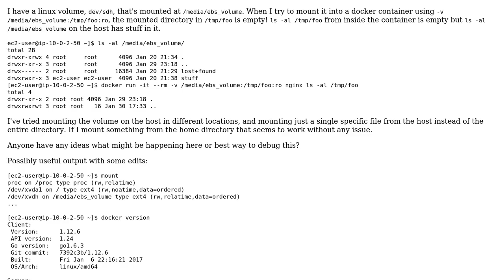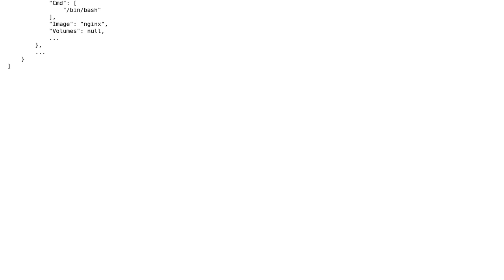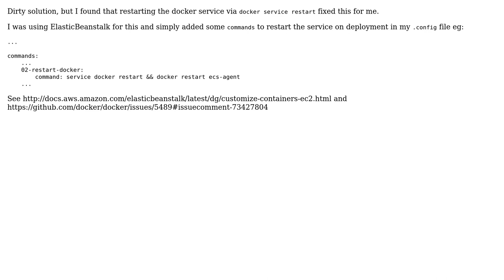Docker volume mounting shows empty directory with a linux mounted directory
With thanks & praise to God, and with thanks to the many people who have made this project possible! You are responsible for your own actions.